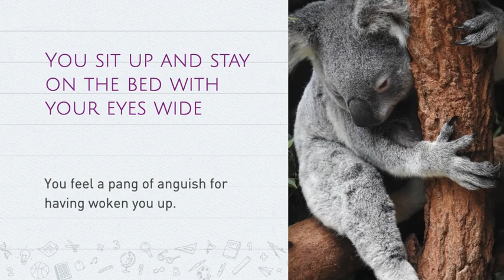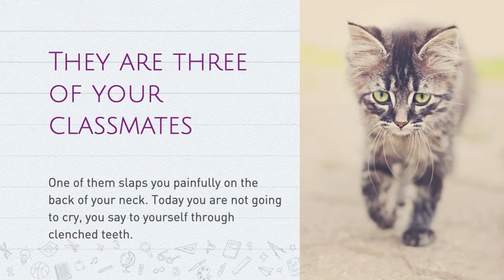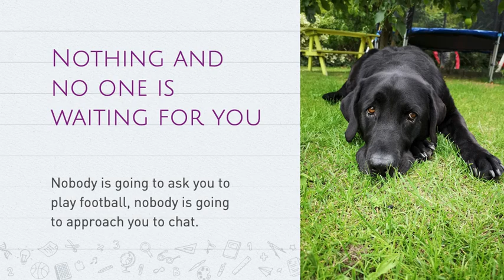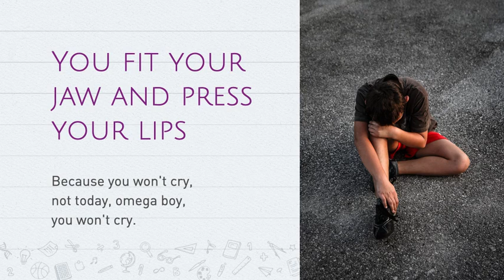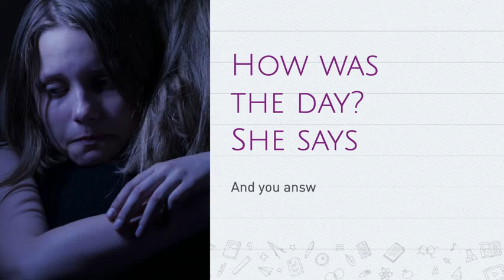Omega Boy, a bullying story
A short adaptation presentation that summerises Omega Boy, a book by Cesar Mallorqui. The book describes a day in the life of a young teenager who is being bullied at school.

Credits images: Pixabay and Pexels
Koala: Image by Darryl Birch from Pixabay

Astronomical Clock in Prague: Image by Andrea Piacquadio from Pexels

Green football on grass: Image by Markus Weber from Pixabay

Sad dog watching at the window: Image by Amit Karkare from Pixabay

Sad kid on the floor: Image by Michal Jarmoluk from Pixabay

Sad teen with mother: Image by By quorthon from pond5.com

Photo of Person Running on Dirt Road: Photo by Visually Us from Pexels

White wolf close up eyes Photo by Max Ravier from Pexels